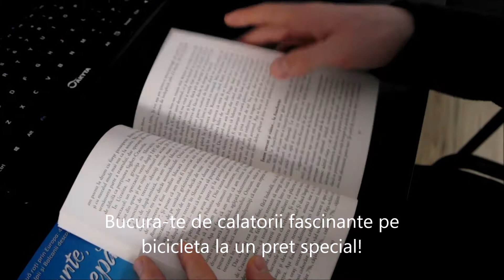Îmi dau cărțile cu 50% reducere!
De asemenea, daca le-ai citit deja, recomanda-le cuiva interesat si ajuta-ma cu un review pe Goodreads

OBS: Pentru "Munte, Vremuri, Departari" e nevoie sa se stranga minim 25 de comenzi astfel incat sa se poata tipari un nou tiraj!